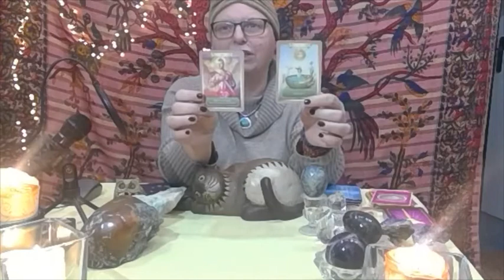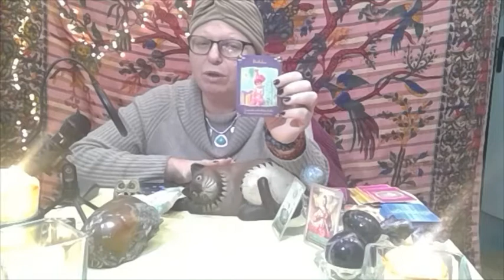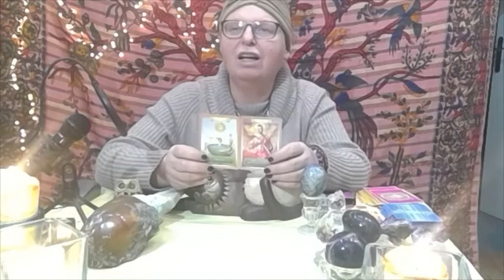Lion 2021 le soleil et l'archange Michael vous protègent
Taroscope  Lion 2021une année sous la protection du Soleil et de l'archange Michael : un tirage pour des réponses individualisées.